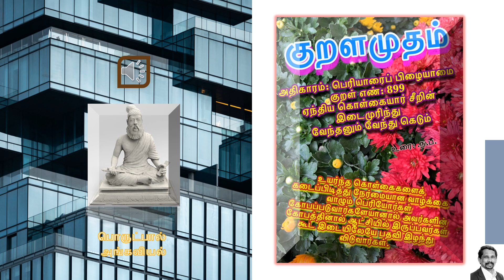Thirukural 899 பொருட்பால்: அங்கவியல்:அதிகாரம்: பெரியாரைப் பிழையாமை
பொருட்பால்:அங்கவியல்: அதிகாரம்: பெரியாரைப் பிழையாமை:குறள் எண்: 899
ஏந்திய கொள்கையார் சீறின் இடைமுரிந்து
வேந்தனும் வேந்து கெடும்
உயர்ந்த கொள்கைகளைக் கடைப்பிடித்து நேர்மையான வாழ்க்கை வாழும் பெரியோர்கள் கோபப்படுவார்களேயானால் அவர்களின் கோபத்தினால் ஆட்சியில் இருப்பவர்கள் கூட இடையிலேயே பதவி இழந்து விடுவார்கள்.

-உரை : .ந.ப.